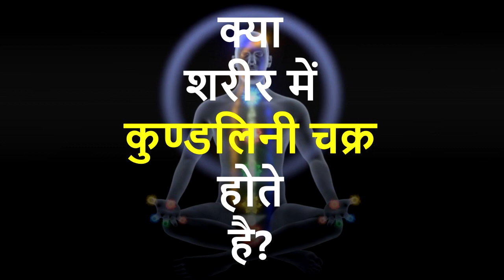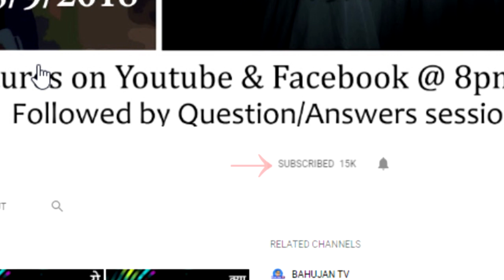क्या शरीर में कुण्डलिनी चक्र होते है? | Reality of the existence of the Kundalini Chakras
1. क्या किसी के शरीर में सच में देवी का संचार हो सकता है? नहीं तो सच क्या है?